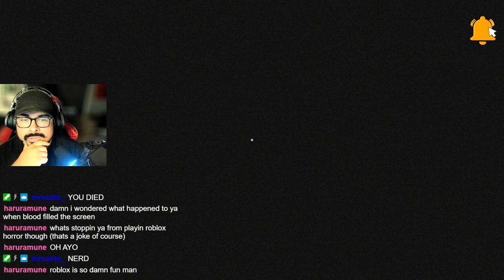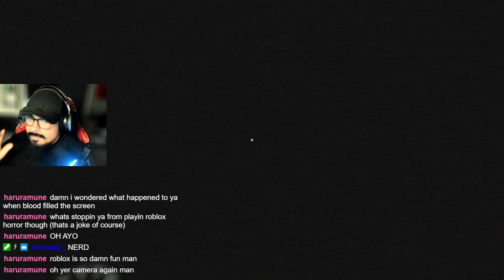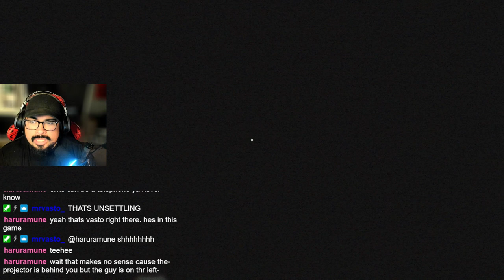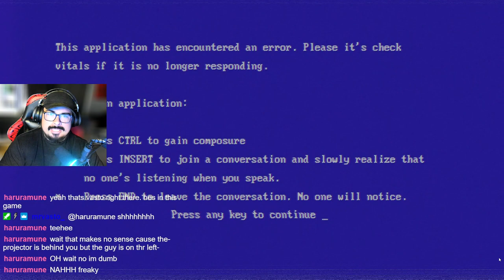THE SILK BULB TEST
You're late. We were about to start without you.
Through that elevator on your left, please. And then down the hallway - don't lollygag, we're behind enough as it is.
If the elevator stops, under no circumstances should you exit before reaching the correct floor.   Repeat that to me please so I know you understood it.

When you get there, take a seat at the center table. The test will begin shortly. Do not speak to the other participants.  Do not take any photographs. Do not write down your memories of it. And do not look directly into the slide projector.

What? No, it's a slide projector - it won't do any damage. But you won't be able to see.  And we need you to see.

If the test ends prematurely, do be a dear and try again. Sometimes all you need is a fresh mind to a problem to get a different result.

If you're looking for some spine-chilling horror content to watch tonight, then this is the video for you! In these three scary games, you'll experience terror at its best. Hold my hand if your scared and lets go on this fun and terrifying journey together.